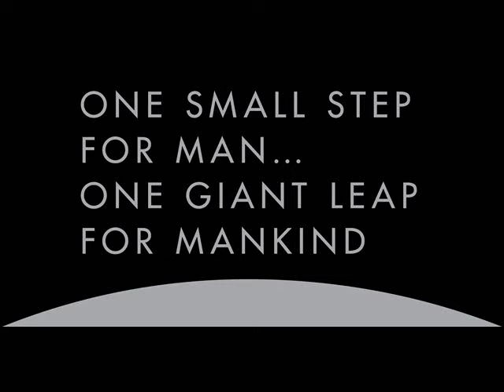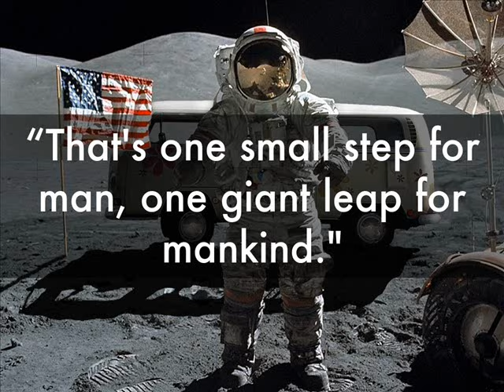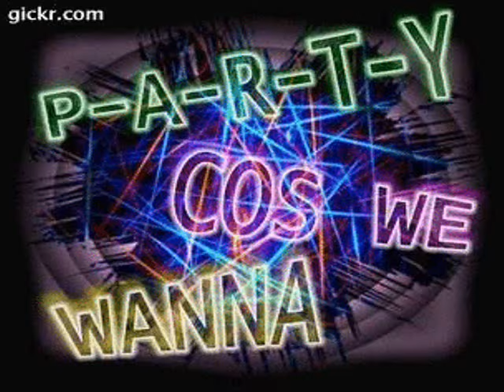new monkey tune - Drumstore - Between Two Worlds